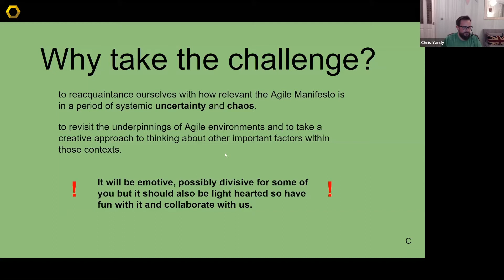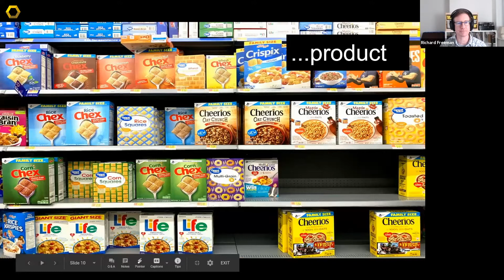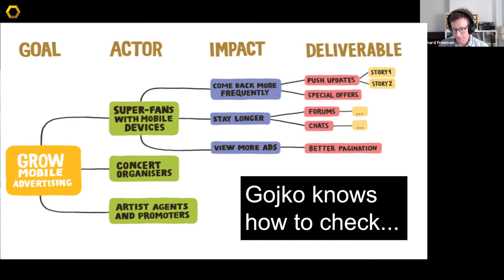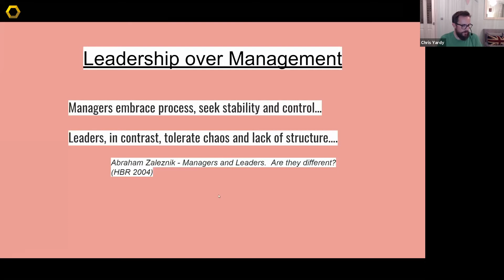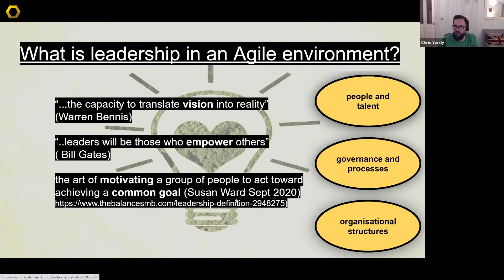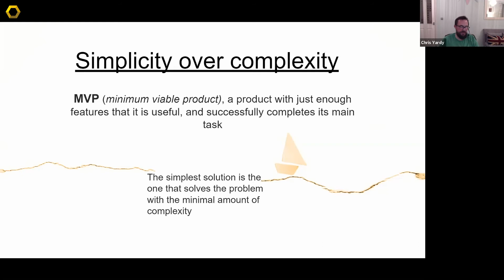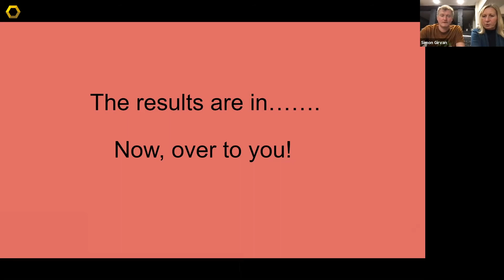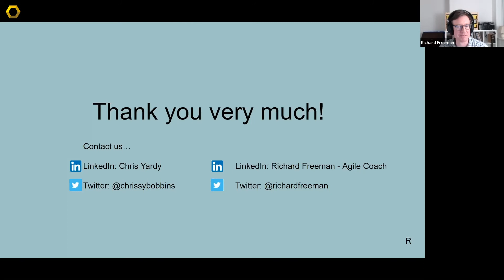Meetup - Welcome to the launch of the Agile Mani-fresh-to! with Chris Yardy & Rich Freeman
Welcome to the launch of the Agile Mani-fresh-to! - Chris Yardy & Rich Freeman

What changed in 2020? Well, pretty much everything! We went in to the office, stayed at home, struggled at the home-school, bought a new bike, found out just how bad we were at baking banana bread and met our neighbours for the first time. Heck, we even got an updated Scrum Guide. What didn’t we get? An update to the Agile Manifesto.

Join this interactive session to hear two Agile Coaches pitch their hand-picked, latest and greatest Agile concepts, techniques and practices to add to the Manifesto and be prepared to dot vote which you think is best. What would you add to this hallowed piece of text? Bring along your thoughts and you will be able to pitch them at the end of the session as the People’s Choice. Hopefully, you will pick up some new ideas to help you plan your 2021 and sign up to the new Mani-fresh-to!

Want to learn more about Agile and Scrum?
○ We offer live Scrum Alliance, ICAgile and Less.Works certified training, both online and face-to-face. Our live courses are available publicly or in-house.
○ We also offer on-demand training for those who would like to learn in their own time, at their own pace without needing to attend live courses. Visit our Digital Academy to find out more